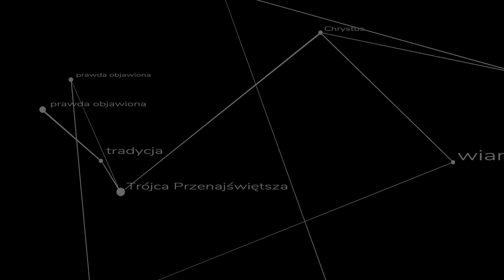Latający mnich - kazanie ks. Szymona Bańki FSSPX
Kim jest św. patron lotników i studentów zdających egzaminy? Jak został patronem tak różnych grup i czego możemy się od niego nauczyć? - kazanie wygłoszone w szkolnej kaplicy pw. św. Rodziny w Józefowie 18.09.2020 AD